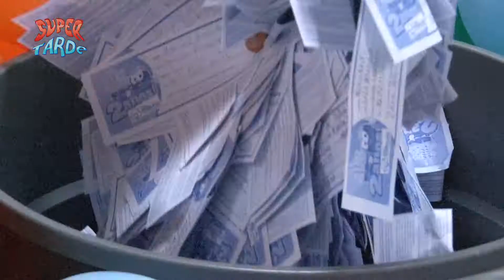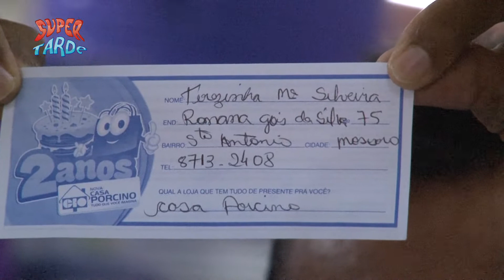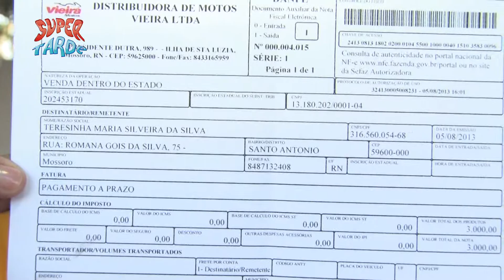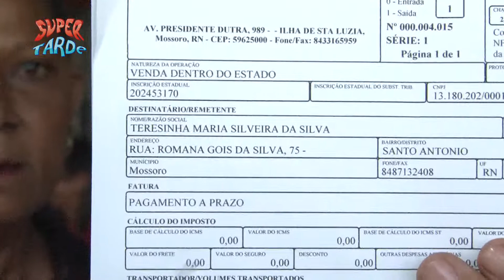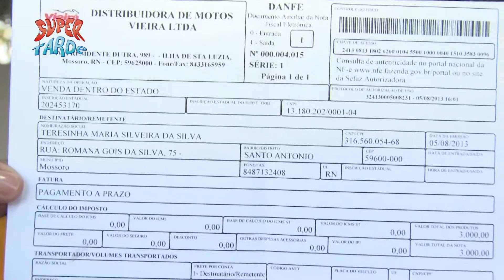Sorteio e entrega da moto da Nova Casa Porcino